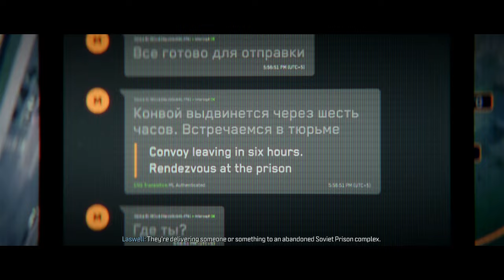CALL OF DUTY MODERN WARFARE 3 Campaign Gameplay Part 10 4K 60FPS No Commentary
Happy middle of the week Wednesday!! Here's a new Call of Duty Modern Warfare 3 Campain video!